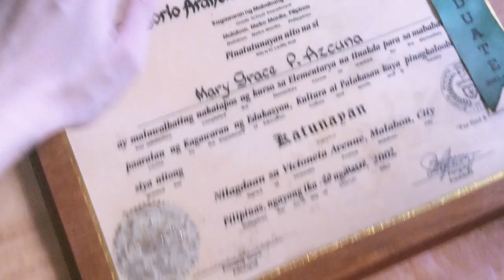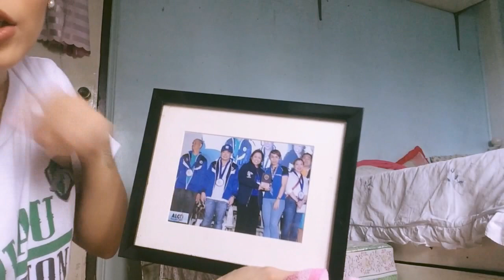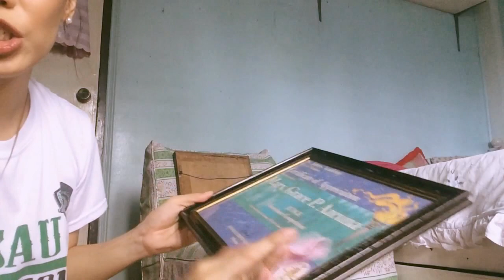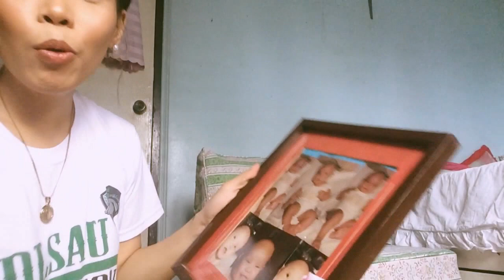VLOG # 43 I 43RD DAY OF ECQ I AYOS TAYO KWARTO! + BABY PICS AT SECRET SHOE CLOSET I MARIA GRATZ